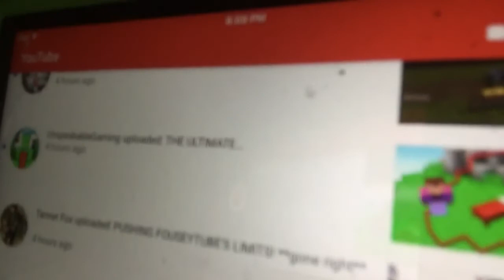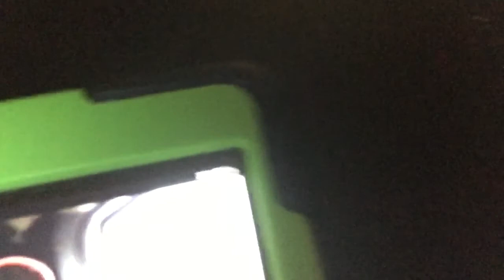SHOUT OUT TIME!!!